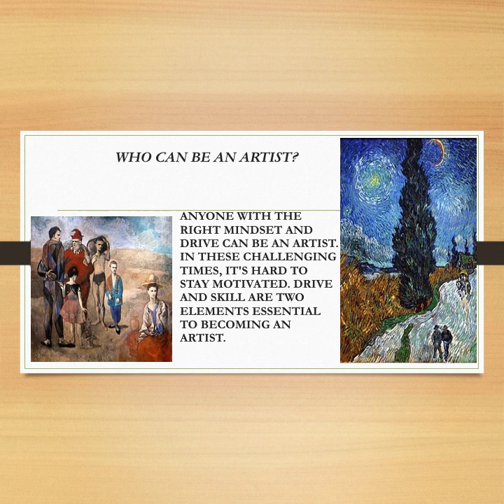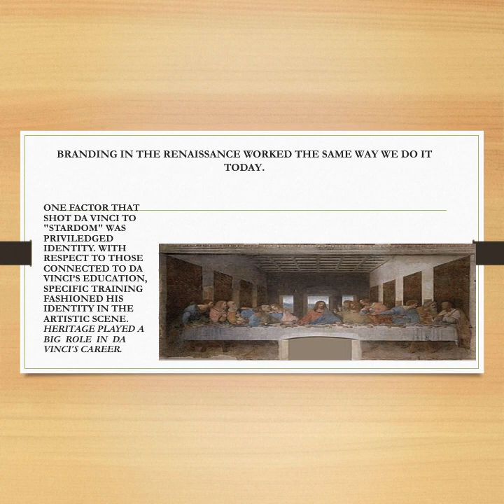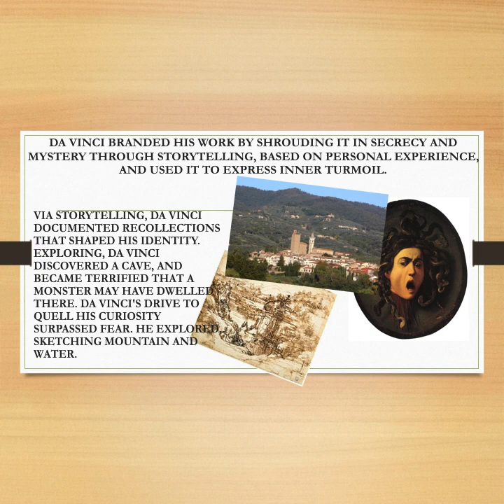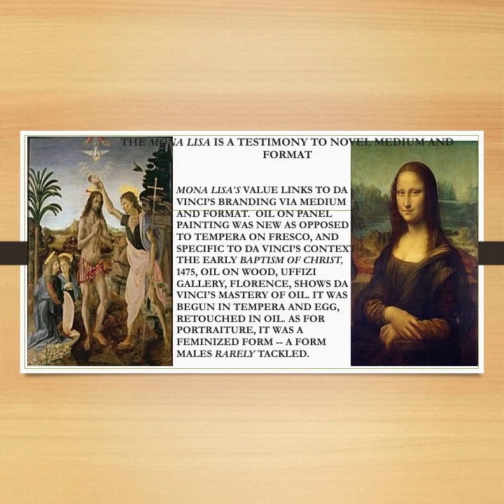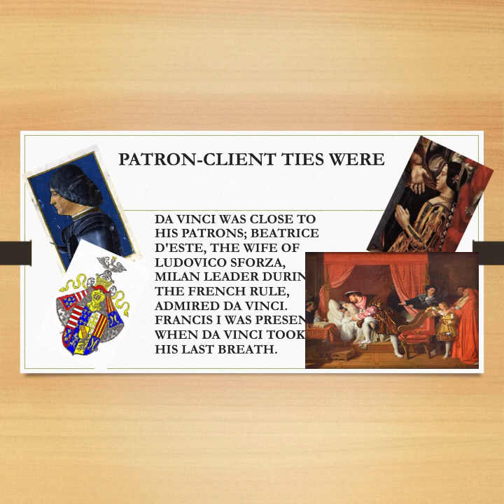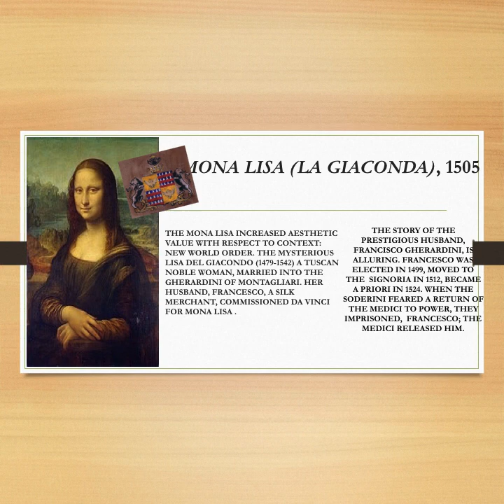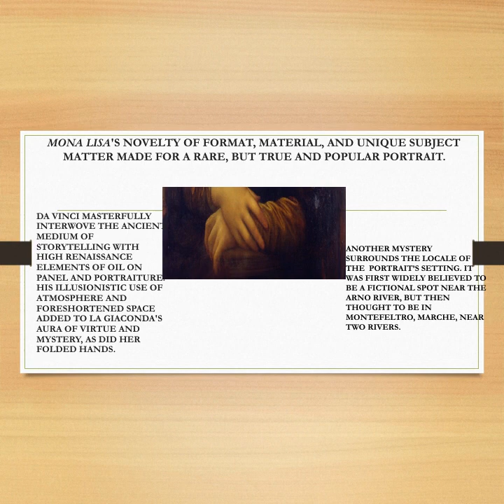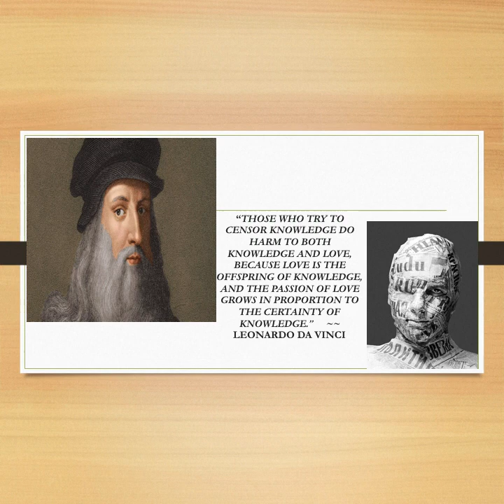Da Vinci's Mona Lisa: What Makes Art Famous?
Hi, YouTube! This is my very first upload.
Everyday, we can gain valuable insight on branding when we look at past great artists, like Leonardo da Vinci. Even though da Vinci faced critical obstacles, such as censorship, his work today fetches hundreds of millions! This is a video about da Vinci's most famous stolen masterpiece, the "Mona Lisa", and how it came to be estimated at hundreds of millions of dollars, despite that it was never finished.